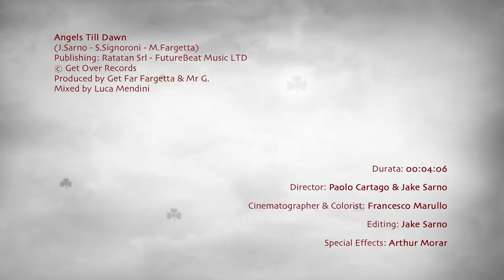Angels Till Dawn [Official Video] - Jake Sarno, Mr. G feat. Get Far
Official Video 'Angels Till Dawn'
Produced by Get Far Fargetta & Mr G
Mixed by Luca Mendini

Video Director: Paolo Cartago & Jake Sarno
Cinematographer & Colorist: Francesco Marullo
Editing: Jake Sarno
Special Effects: Arthur Morar